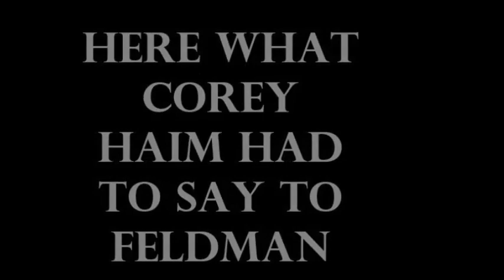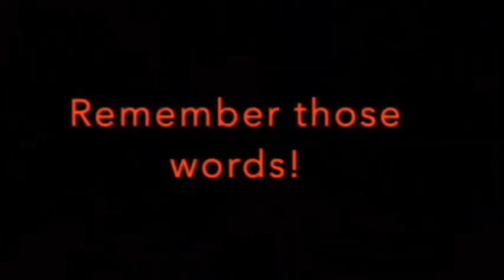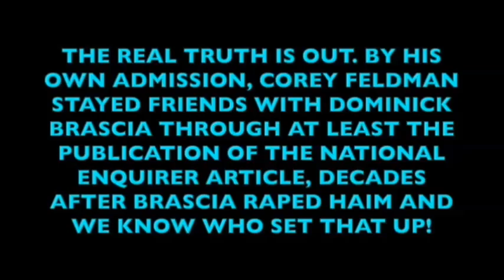COREY FELDMAN STAYED FRIENDS WITH HAIM'S RAPIST AFTER HE DIED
I FOUND PROOF OF THE FACT THAT FELDMAN REMAINED FRIENDS AFTER WITNESSING DOMINICK BRASCIA RAPE COREY HAIM!!! HAIM CONFRONTED FELDMAN ON NATIONAL TV ABOUT THIS AND EVEN AFTER HAIM DIED FELDMAN REMAINED FRIENDS WITH THIS PEDO!!! SO HOW CAN WE TRUST FELDMAN? WHO IN THE HELL REMAINS FRIENDS AFTER A PERSON RAPES YOUR FRIEND? DOES THIS SOUND LIKE FELDMAN IS ACTUALLY HAIM'S BFF?

I actually used the ending to their video in the one I did. They have some more great information in the rest of this so go take a look: Out of the horses mouth via @YouTube‬